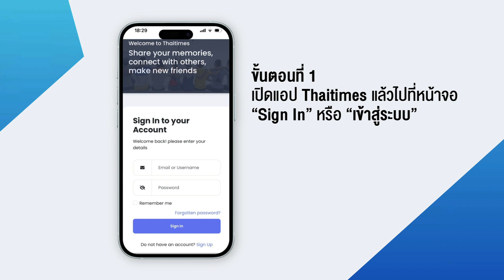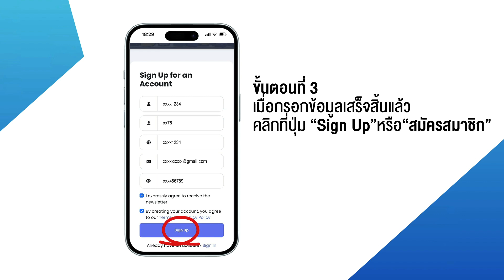วิธีสมัครสมาชิกใหม่ในแอป Thaitimes